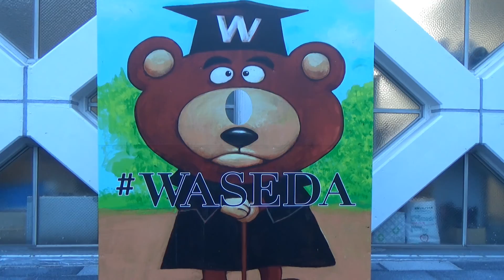ヴァーチャルウリセンゆうと編 メイキング映像